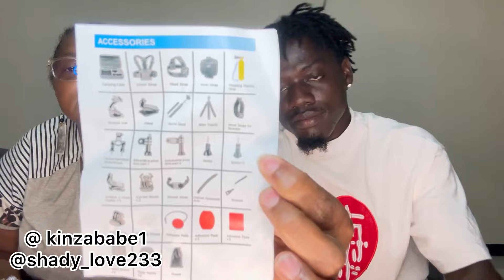How the shipping system works in Ghana / unboxing￼ big surprise from the USA 🇺🇸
Thank you 🙏 kindly for your support:
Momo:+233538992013